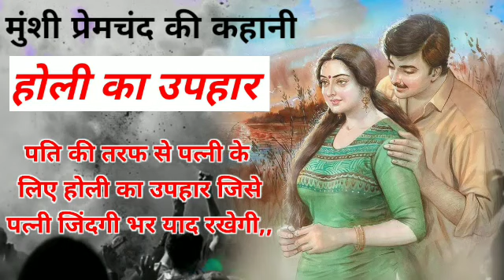मुंशी प्रेमचंद की कहानी~ होली का उपहार|| A Story Written By Munshi Premchand~ Holi Ka Uphaar